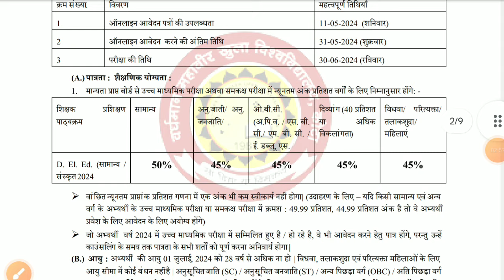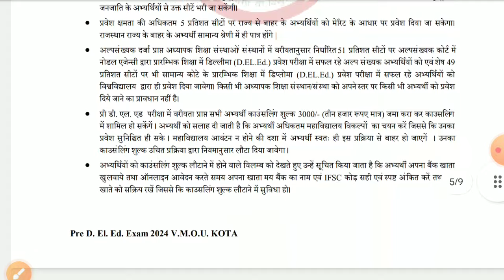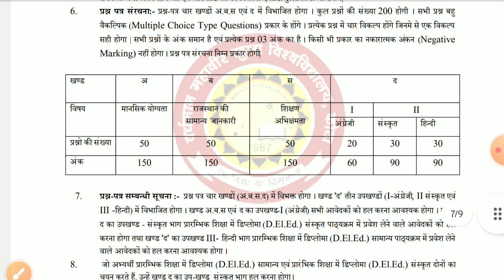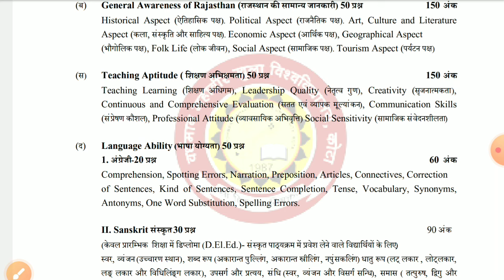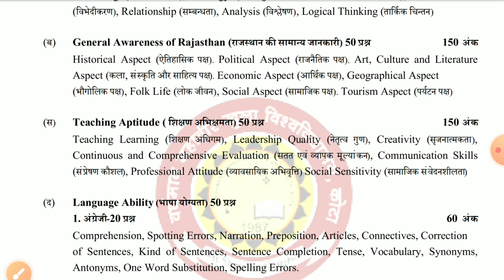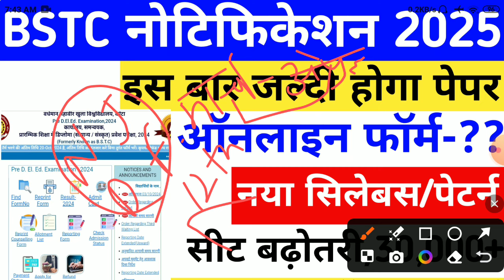Rajasthan Bstc notification 2025/Bstc online form 2025/Bstc exam2025/bstc new syllabus 2025/bstc2025